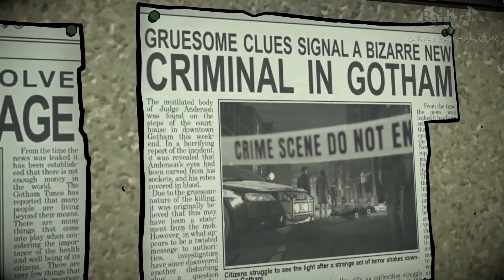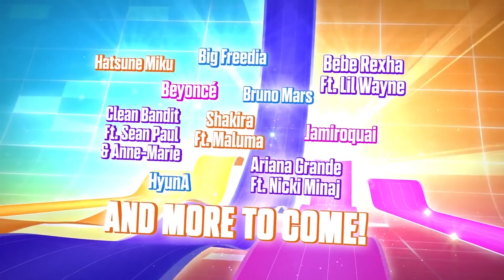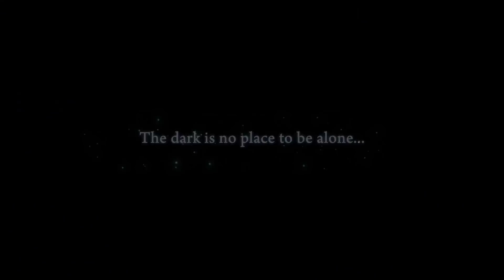Neue SPIELE im OKTOBER 2017 - RELEASES für PC, PS4, Xbox One, Nintendo Switch │Frisch aufgetischt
Das vermeintliche Sommerloch ist vorbei und schon werden wir überschüttet mit neuen Releases: Was gibts neues für Konsolen und PC? Hier erfahrt ihr alles, was physisch zu kaufen ist!
Wer uns unterstützen möchte, nutzt folgende Amazon Reference-Links, für euch OHNE Aufpreis:

● Dragon's Dogma: Dark Arisen
● MARIO & LUIGI: Superstar Saga + Bowsers Schergen
● LAYTON'S MYSTERY JOURNEY
● CULDCEPT REVOLT
● AUTO-WERKSTATT SIMULATOR 2018
● BATTLE CHASERS: Nightwar
● LITTLE NIGHTMARES - Deluxe Edition
● BATMAN - THE TELLTALE SERIES
● SINE MORA EX
● MITTELERDE: Schatten des Krieges
● THE EVIL WITHIN 2
● STORY OF SEASONS: Trio of Towns
● FRIDAY THE 13TH
● DUNGEONS 3
● TOUHOU KOBUTO V: Burst Battle
● SOUTH PARK: Die rektakuläre Zerreißprobe
● WWE 2K18
● NBA 2K18
● ROGUE TROOPER REDUX
● GRAN TURISMO SPORT
● THE LEGO NINJAGO MOVIE VIDEOGAME
● FIRE EMBLEM WARRIORS
● REAL FARM
● THE INNER WORLD - Der letzte Windmönch
● DESTINY 2
● HIDDEN AGENDA
● JUST DANCE 2018
● SUPER MARIO ODYSSEY
● ASSASSIN'S CREED ORIGINS
● WOLFENSTEIN II: The New Colossus
● NIGHTS OF AZURE 2: Bride of The New Moon
● ONE PIECE UNLIMITED WORLD RED
● COSSACKS 3 GOLD EDITION
● YOMAWARI: Midnight Shadows
● NARUTO SHIPPUDEN: Ultimate Ninja Storm Trilogy
● SPINTIRES: MUDRUNNER
● QUAR - Battle for Gate 18
● SONG OF HORROR

Mitmachen? Community-DISCORD-Server

Vio, Kevin, Mike, Cookie, Seb und Tobi